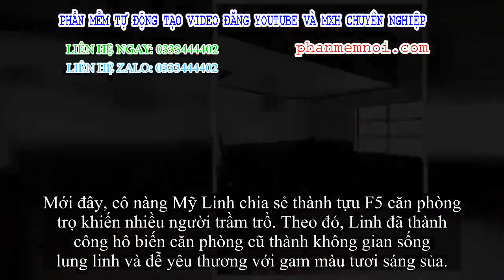✅ Bỏ ra 10 triệu, cô gái 'phù phép' cho căn phòng tẻ nhạt thành không gian như truyện cổ tích